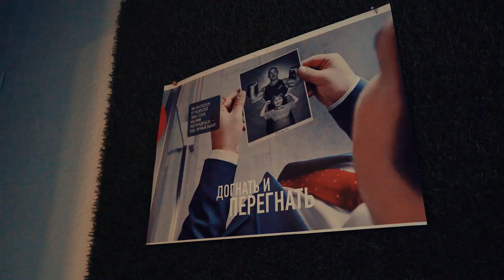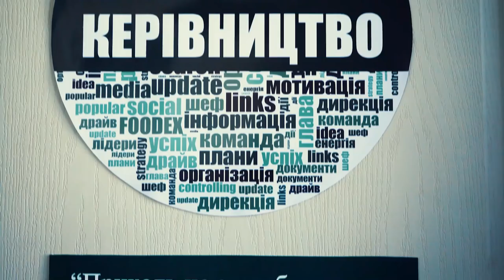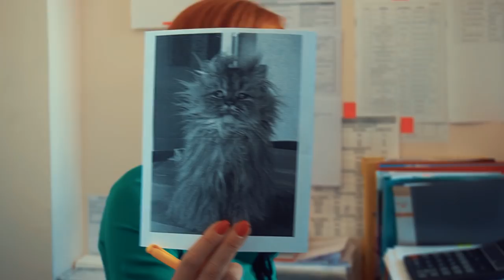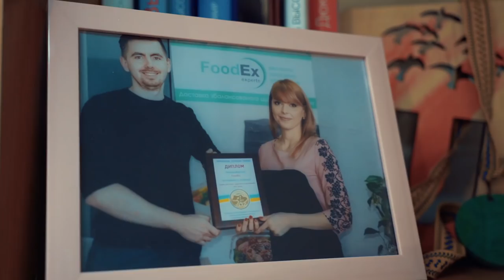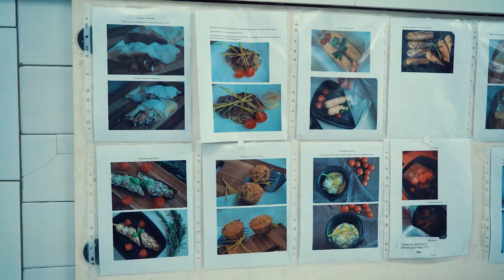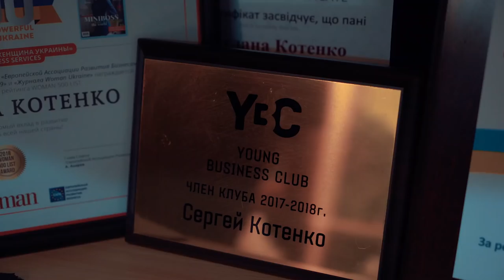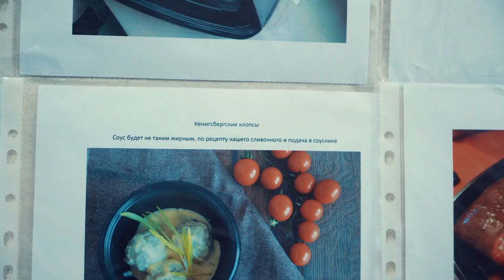🍀Как стать лидером рынка здорового питания. FoodEx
Сервис по доставке здорового питания - весьма популярная ниша в последние года. Не так давно я познакомилась с ребятами, которые занимаются этим бизнесом уже 4 года и достигли в нем серьезных высот.
Конечно же, я не смогла не напроситься в гости, чтобы узнать об этом бизнесе все-все!!!

Мои проекты